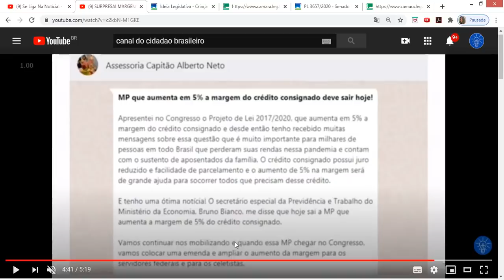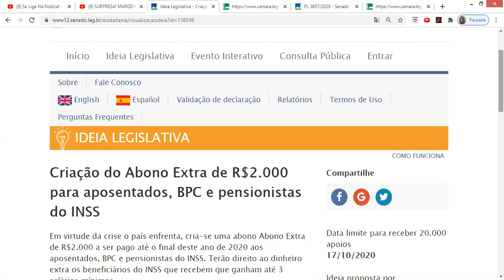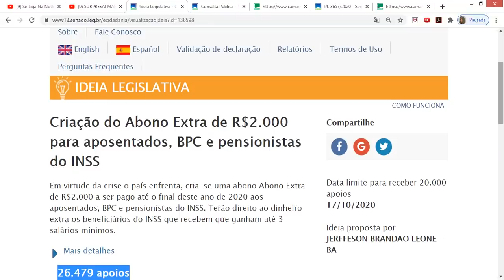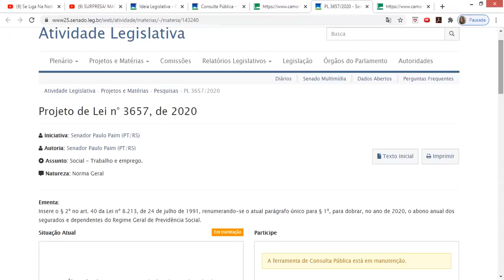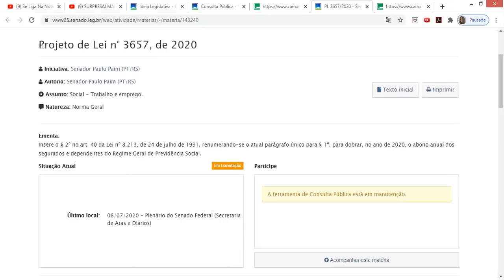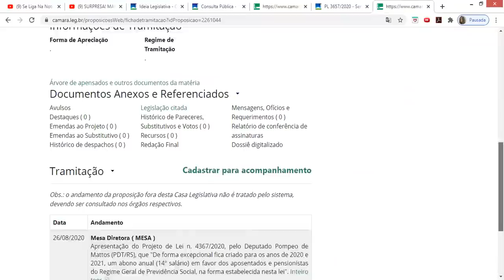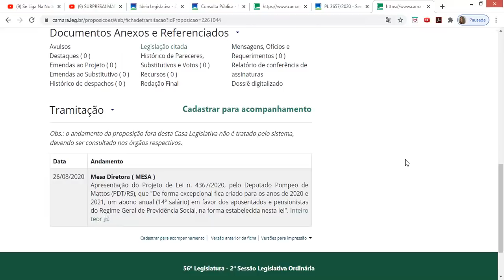"INSS" MARGEM 5%, SUSPENSÃO DO CONSIGNADO, 14º SALÁRIO, ABONO DE 2000 | APOSENTADOS E PENSIONISTAS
"INSS" MARGEM 5%, SUSPENSÃO DO CONSIGNADO, 14º SALÁRIO, ABONO DE 2000 | APOSENTAADOS E PENSIONISTAS

Nesse vídeo iremos trazer as últimas atualizações dos principais projetos que prometem ajudar aposentados, pensionistas, bpc e beneficiários do INSS. Esse será o vídeo mais completo que você já viu!